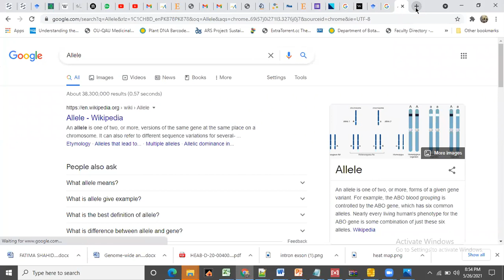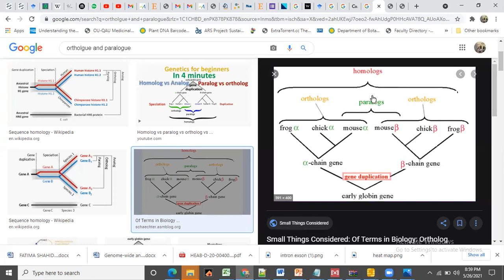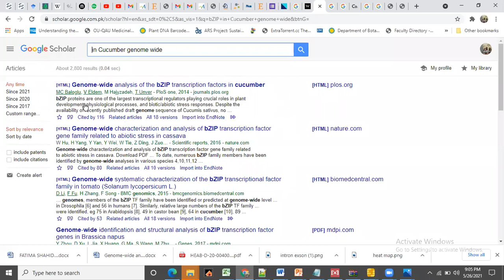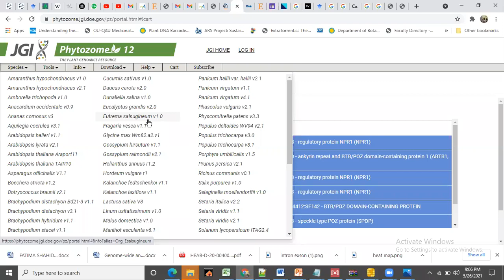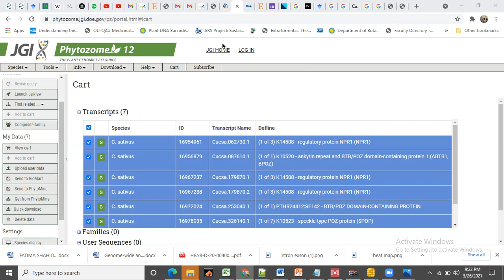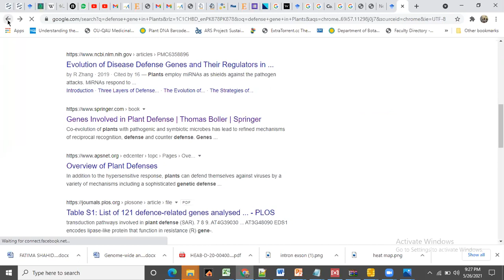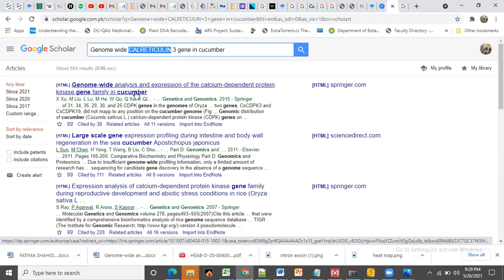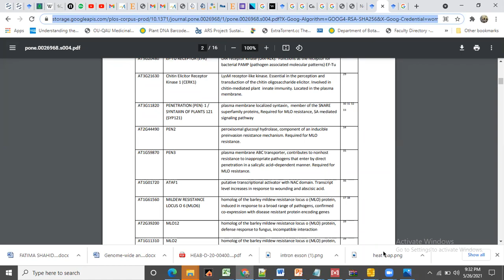Genome wide Analysis in Plant introduction and importance